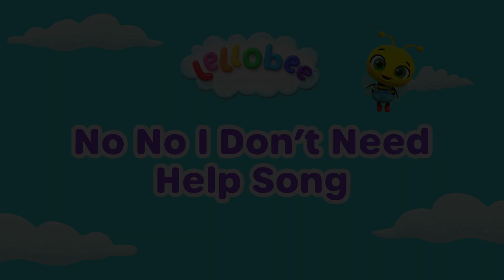Ten Little Buses! | @Lellobee City Farm: Nursery Rhymes & Baby Songs | Learning Videos For Kids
Lellobee City Farm is a new kids cartoon show from the creators of

CoComelon.

Lyrics:
1,2,3,4,5,6,7,8,9,10

One little, two little, three little buses
four little, five little, six little buses
seven little, eight little, nine little buses

Bridge

1,2,3,4,5,6,7,8,9,10